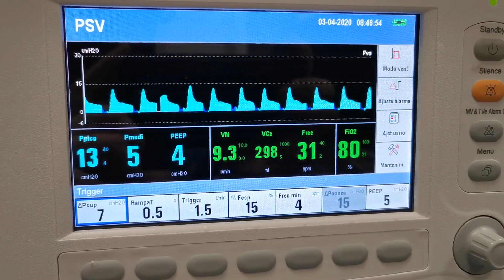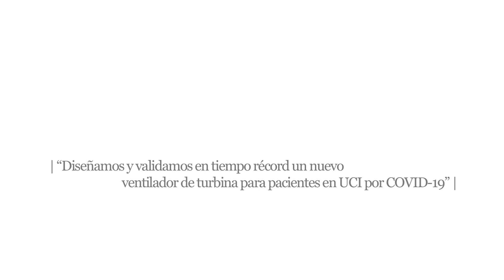Avances en ventilación mecánica, para pacientes en UCI por COVID-19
Los profesores de Anestesiología Veterinaria de la CEU UCH, José Ignacio Redondo y Jaime Viscasillas, han participado en el diseño y validación en un modelo animal de un ventilador de turbina para la insuficiencia respiratoria de pacientes graves en UCI por COVID-19. El ventilador de turbina Acute-19 ha sido desarrollado en tiempo récord por un equipo multidisciplinar de investigadores de toda España, integrado por médicos, veterinarios, ingenieros y especialistas en 3D, y liderado por José Miguel Alonso, anestesiólogo del Hospital La Fe.

Tras ser testado con éxito en un modelo ovino en las instalaciones del Hospital Clínico Veterinario de la CEU UCH, este ventilador mecánico de turbina podrá testarse en humanos y fabricarse en cualquier parte del mundo donde sea necesario para pacientes graves en UCI por COVID-19, a causa del avance de la pandemia de coronavirus SARS-CoV-2.